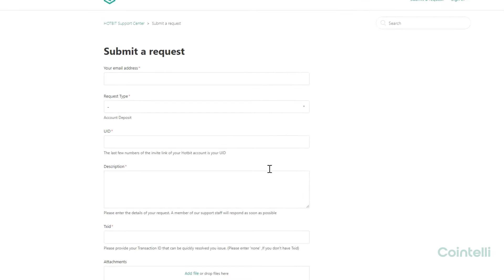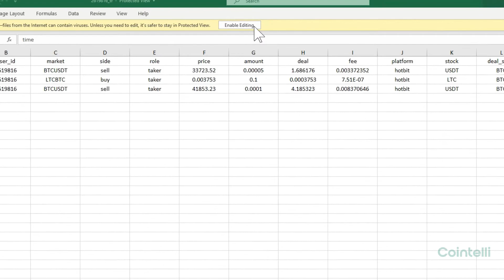Hotbit Tax Reporting: How to Get CSV Files from Hotbit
Cointelli imports your transaction data from Hotbit for easy cryptocurrency tax reporting. This video will walk you through how to connect your Hotbit account with Cointelli via CSV files.